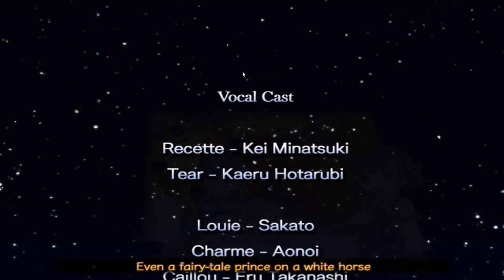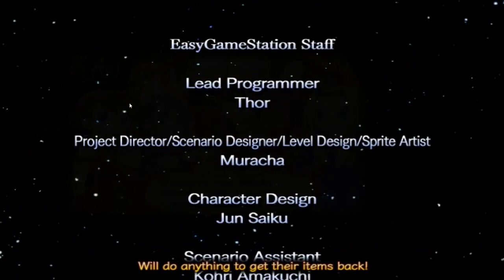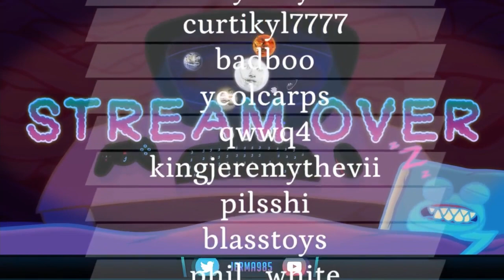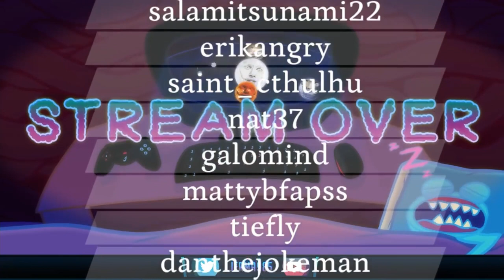Money Corrupts - Jerma Recettear: An Item Shop's Tale Streams (Long Edit Part 2)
Candlesticks.

0:00 - Pre-Stream
1:00 - Procrastination Andy
5:52 - Pub Bond
9:41 - Orphanage Godmothers
15:50 - Insanity Peaking Around The Corner
19:44 - Pub Bond 2: From Dungeon With Love
21:20 - Amber Garden: Duolingo
23:34 - Pub Bond 3: Cuergo's Goldfinger
25:51 - Dungeon Backtracking with Reddit Rabbits
31:01 - Caillou Vampire Prince
33:01 - Rackettear
34:25 - Reality Sets In
37:33 - Business Strategy
39:34 - Dungeon School Prank
45:03 - Leveling Up Addiction
54:25 - Jex Capitalist
59:25 - Big Ehe
1:01:45 - The Gauntlet
1:04:20 - Sleepy Streamer
1:07:40 - Aloutette's Admission
1:13:17 - Trying to Impress His Friends
1:18:51 - Ultimate What?
1:26:16 - Sterferge Incident
1:32:26 - Bigger = Better
1:35:06 - Threshold Apprehension
1:37:23 - 10 Hr Andy
1:40:48 - Corruption Sets In
1:46:03 - Super Fun Sing Along